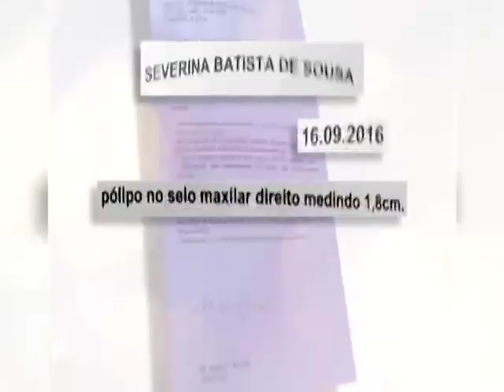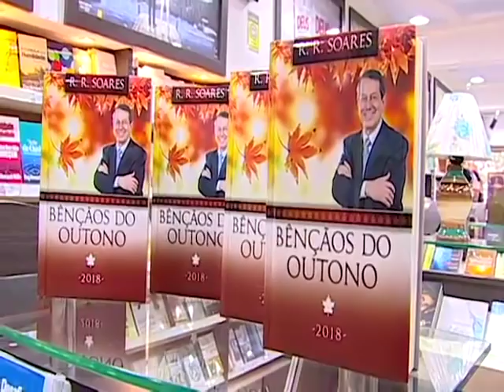Show da Fé [ Exibido em 06/02/18 ]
Referência bíblica: Sl 119.46; 1 Pe 5.1-3
Novela da Vida Real: Severina (PR)
Participação musical: David Soares - Debaixo dos meus pés

Data de Exibição: 06/02/18
Dia de Exibição: 3ª-feira
Data da gravação: 03/02/18 – 14h